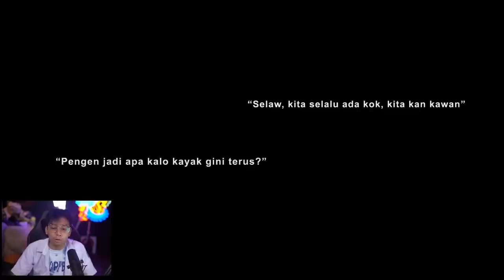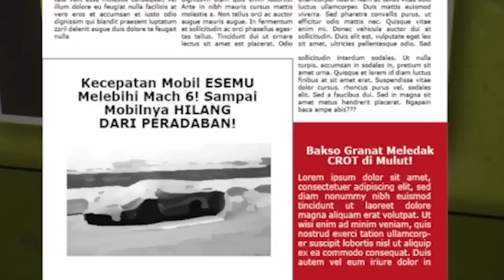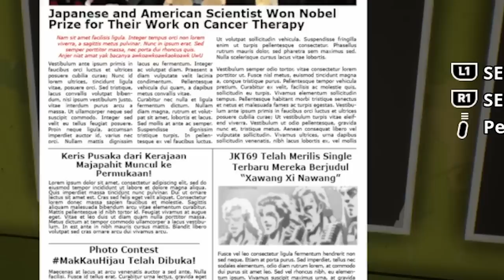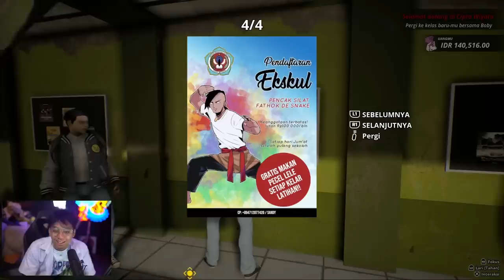BUDI ADALAH MURID YANG TAAT ORANG TUA! - Troublemaker #1